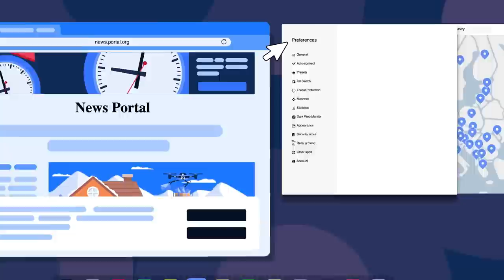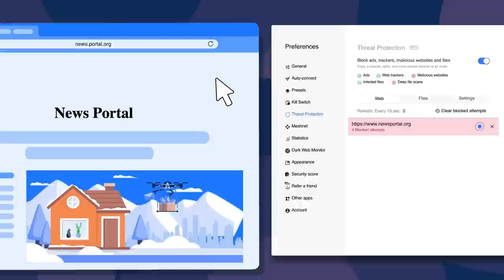THE 2023/24 SEASON BEGINS HERE!!! | FILTHY @ FIVE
As we enter our 10th season of being Filthy, we wanted to bring a panel together for a very special BONUS EPISODE of FILTHY @ FIVE talking through the end of the pre-season and each and every one of the first 10 games of the Premier League season. PK HUMBLE, SPECS GONZALEZ, MARGS and TEGO SIGEL come together to predict every result and start the biggest season in Filthy history.

Listen to Filthy @ Five on Amazon